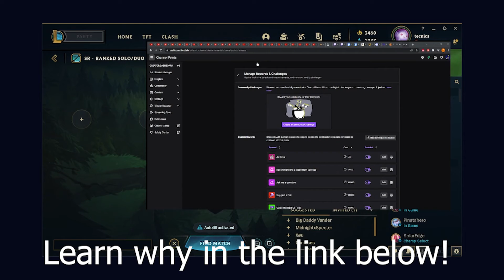VINCE MCMAHON UCHIHA PROSTATE FISTING (EMOTIONAL)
Vishal's ass stands NO CHANCE IN HELL